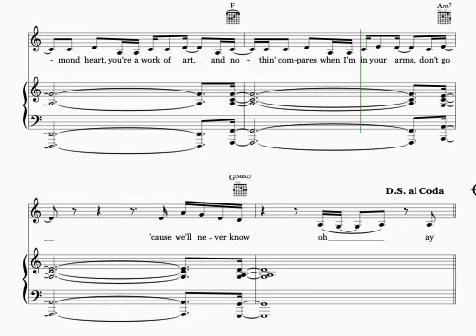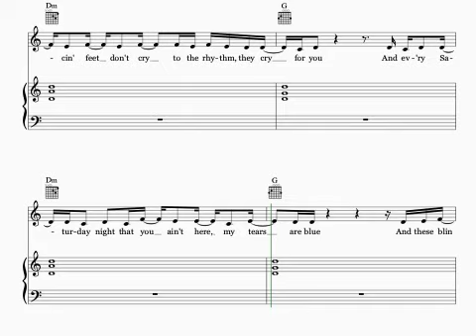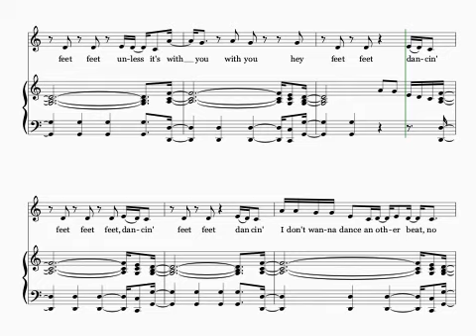"Dancing Feet" Acoustic Piano/Vocal Cover (Kygo feat. DNCE)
An acoustic arrangement of Kygo/DNCE's 2022 electro-pop, disco throwback "Dancing Feet". Looks harder than it is!